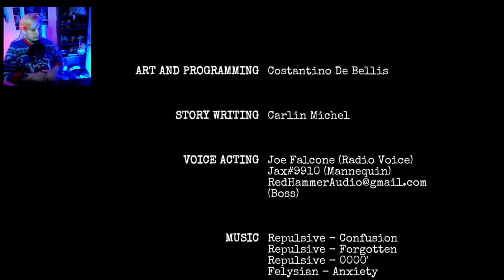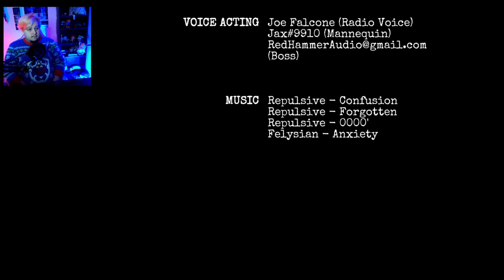AM I FIRED? ~ A DATE TO KEEP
So is this how you put in a two weeks notice?